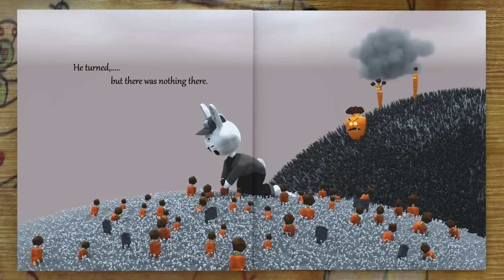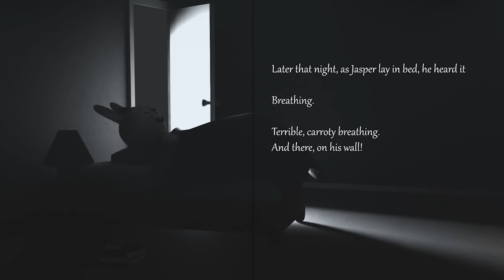Creepy Carrots! by Aaron Reynolds | ANIMATED STORYBOOK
In this Caldecott Honor–winning picture book, The Twilight Zone comes to the carrot patch as a rabbit fears his favorite treats are out to get him.

Jasper Rabbit loves carrots—especially Crackenhopper Field carrots.
He eats them on the way to school.
He eats them going to Little League.
He eats them walking home.
Until the day the carrots start following him...or are they?
     Celebrated artist Peter Brown’s stylish illustrations pair perfectly with Aaron Reynold’s text in this hilarious picture book that shows it’s all fun and games…until you get too greedy.